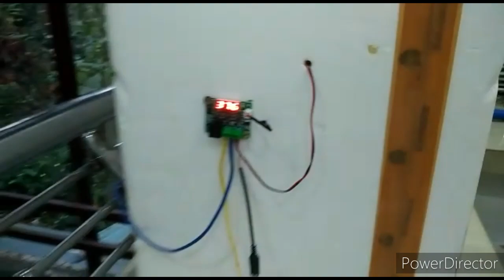How TO MAKE INCUBATOR AT HOME | SIMPLE METHORD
ഈ video യിൽ എളുപ്പമായ രീതിയിൽ എങ്ങെനെ incubator ഉണ്ടാകാം എന്നാണ്

ഇതിൽ ഞാൻ ആദ്യമേ ഫാനും bulb holderum fit ചെയ്തിട്ടുണ്ട്  bulb holder ഒക്കെ നിങ്ങൾക്ക് നിങ്ങളുടെ ഇഷ്ടത്തിന് വെയ്ക്കാം fan വെക്കുമ്പോൾ മുട്ടയുടെ ചൂട് വലിച്ചെടുക്കുന്ന രീതിയിൽ ആയിരിക്കണം പിന്നെ thermostat value set ചെയ്യുന്നതിന്റെ link താഴെ കൊടുത്തിട്ടുണ്ട് box നിങ്ങൾക്ക് ഇഷ്ട്ടമുള്ളത് എടുകാം thermocol box തന്നെ വേണം എന്നില്ല cardboard boxil thermocol sheet cutt ചെയ്ത് ഇറക്കിയാലും മതി thermostatil wire connect ചെയ്യുമ്പോൾ സൂക്ഷിച്ച് വേണം cheyyan👍

ഈ video നിങ്ങക്ക് ഇഷ്ട്ടപെട്ടെന്ന് വികരിക്കുന്നു

നിങ്ങളുടെ പ്രോത്സാഹനം ഉണ്ടെങ്കിൽ മാത്രമേ ഇതിലും നല്ല video's എനിക്കി upload ചെയ്യാൻ സാധിക്യൂ
Support 👍